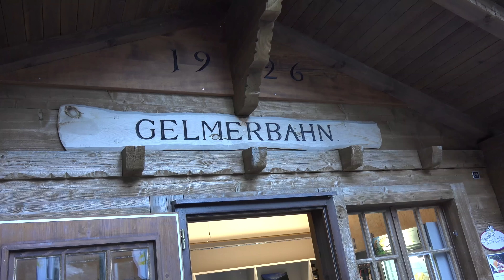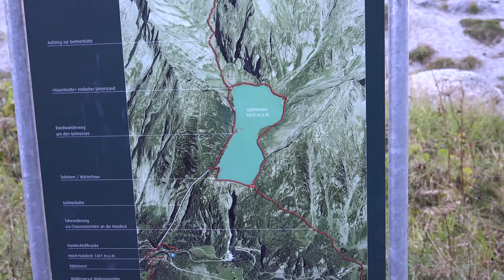Die Gelmerbahn 4K ( mit Computerstimme)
Steilste Standseilbahn von Europa
Kommentar wurde mit dem Computer erstellt.
Gefilmt mit Sony FDR-AX100